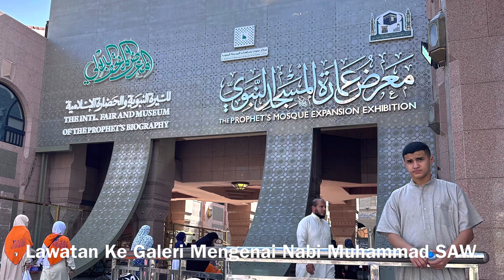#203 - Umrah 2022 - Day 5 - P6 - Sekitar Kota Madinah